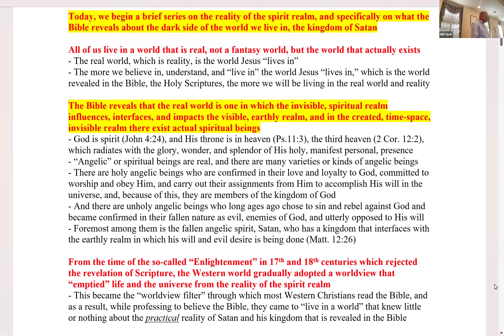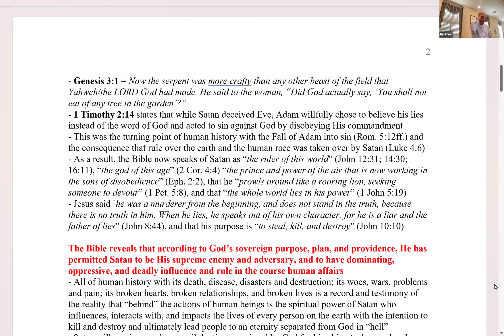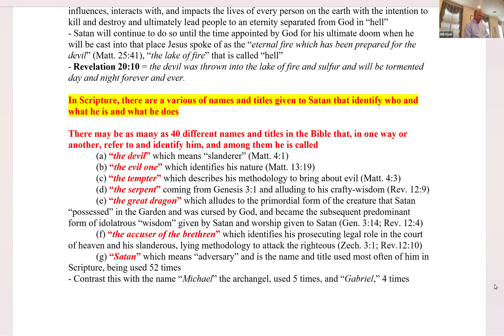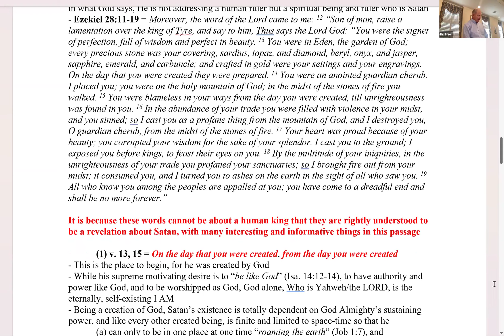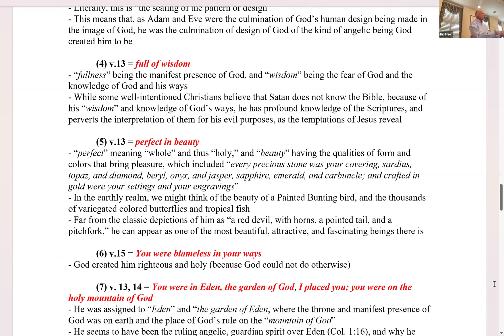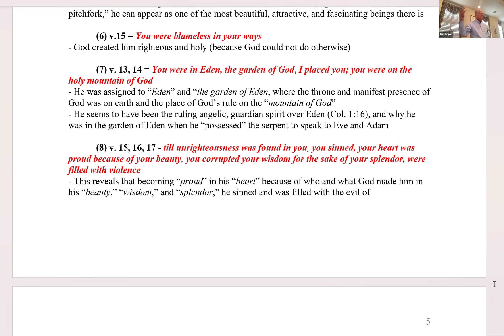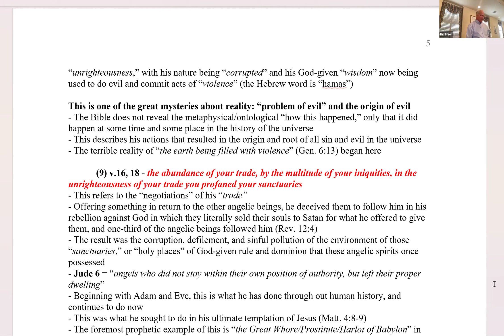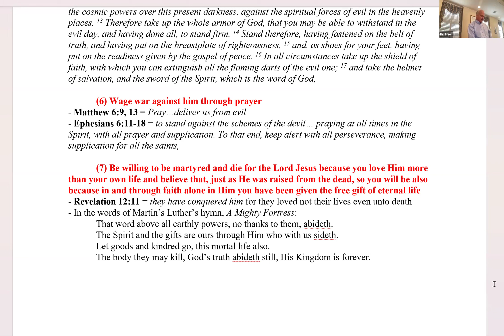Adult Sunday School with Bill Hyer, June 2, 2024